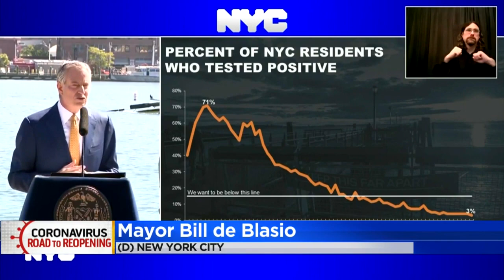New York City Taking Major Step In Road To Reopening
CBS4's Tom Hanson shares the latest developments out of the NYC.